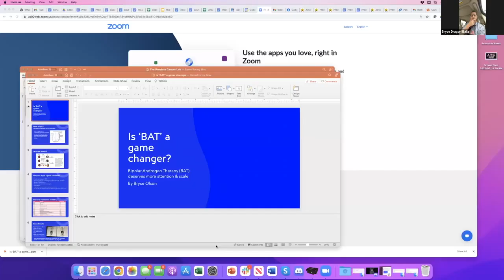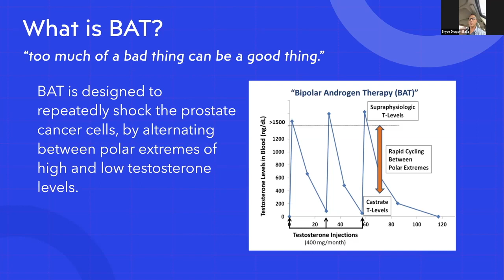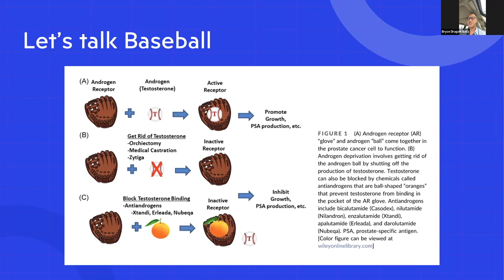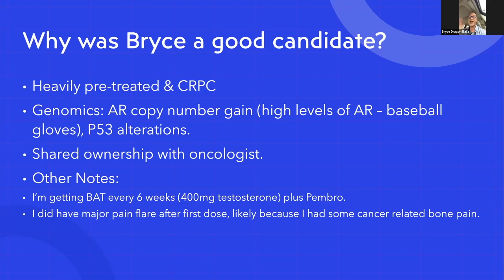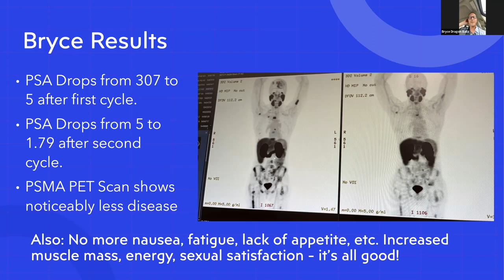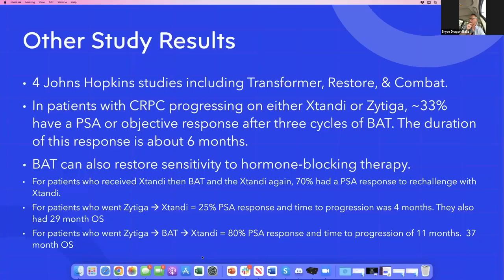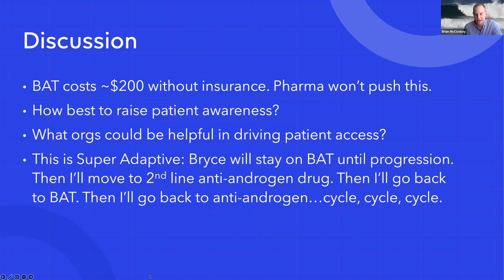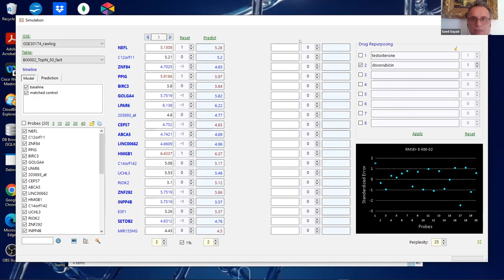Bipolar Androgen Therapy - BAT - in Prostate Cancer (Bryce Olson and Bob Gatenby)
00:00:00 Meeting Start
00:01:03 Is ‘BAT’ a game changer?
00:01:13 What is BAT?
00:02:30 Let’s talk Baseball
00:04:49 Why was Bryce a good candidate?
00:08:40 Previous treatments and PSAs
00:09:33 Bryce results
00:11:41 Other study results
00:15:15 Dr. Bob Gatenby Reaction
00:23:57 Q&A and Discussion

“It’s been all upside. I’m living my best life right now on this treatment. What guy wouldn’t want testosterone?” – Bryce Olson

“There’s no reason to be optimistic about this result. As we design the future therapy, doing the same thing over and over again is simply going to give that population time to proliferate.” – Bob Gatenby

Advanced prostate cancer patient Bryce Olson shared the story of his exceptional response to Bipolar Androgen Therapy (BAT), where high doses of testosterone are alternated with androgen deprivation therapy. Then Bob Gatenby, MD, commented on Bryce’s experience and strategy from his perspective as a leader in adaptive therapy — using evolutionary and game theory to inform cancer treatment strategy.

Bryce’s Exceptional Response to BAT
Bryce Olson has been heavily treated for his prostate cancer since his diagnosis eight-and-a-half years ago. He has had 12 lines of therapy, including the standard therapy of androgen deprivation since 2014. Somewhat out of desperation, a few months ago Bryce took a flier with BAT, flooding his androgen-deprived cancer cells with testosterone, which normally fuels cancer growth. Six weeks after his first cycle of testosterone, his PSA dropped from 307 to 5, then after the next cycle from 5 to 1.79. It’s been all upside. He’s living his best life – what guy wouldn’t want testosterone? In addition, taking testosterone can restore sensitivity to hormone-blocking therapy again, creating the opportunity to cycle from providing testosterone to androgen deprivation therapy, an adaptive strategy.
It’s criminal not to scale this.

What Does It Take to Choose BAT?
First, most patients and oncologists are not aware of or considering BAT as an option. Pharma won’t push this treatment that only costs $200.

Second, the patient has to be brave enough – taking testosterone can be like throwing gasoline on the fire, feeding cancer growth.

Third, the patient must find a doctor that’s willing to support it.

Bryce got the information and insights that predicted that this therapy would work. It has selected cancer cells sensitive to testosterone and done a great job of killing them. It’s a wonderful example of precision medicine. He looked at the evolutionary status of the tumor in a way that revealed an Achilles heel, and he attacked it.

Bryce’s many treatments have made a mess of his tumor population, so no one knows what’s in it, and that’s always a problem. What’s almost certain is that there are cells that are resistant to what has been done. If there are still tumors, there is a small resistant population. Flooding with testosterone is punishing the adaptive strategy to low testosterone. At some point, it’s going to go away. There’s going to be a new strategy that’s evolving. Even cycling between supplying testosterone and depriving androgen will be selecting for androgen-independent cancer growth. There’s no reason to be optimistic in the longer term. Prostate cancer is hard to eradicate.